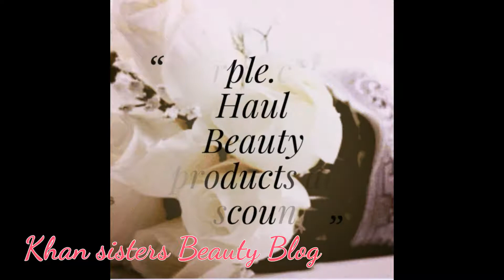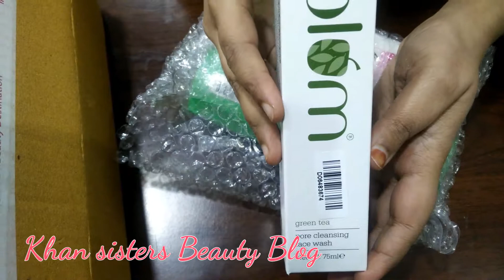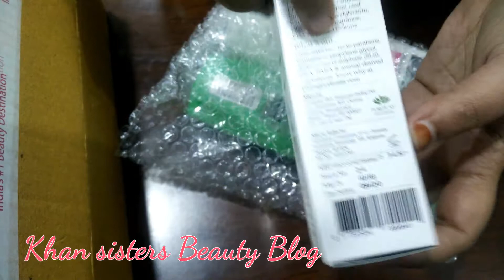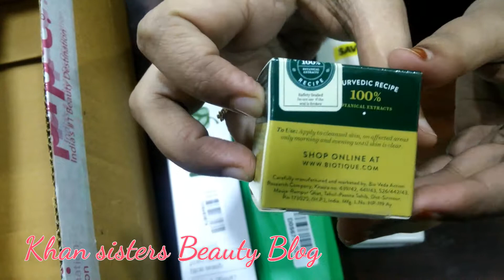Purple.Com Haul|| Haul in Hindi